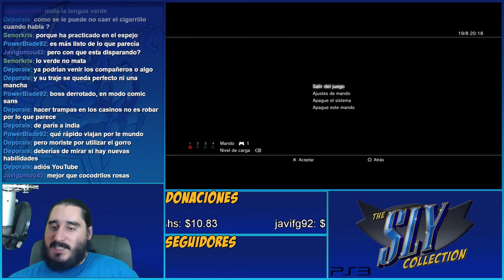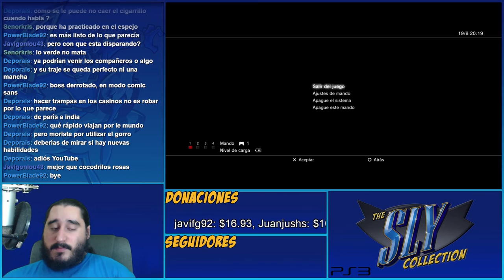DIMITRI | The Sly Collection [PS3] | Sly 2 - Parte 8